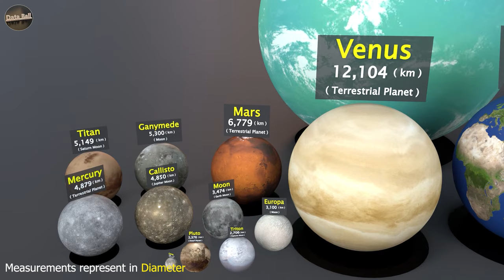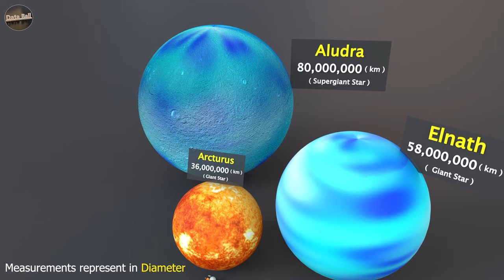Universe Size comparison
Watch the size Comparison of Solar system planets, Stars , Sun, Moons etc.